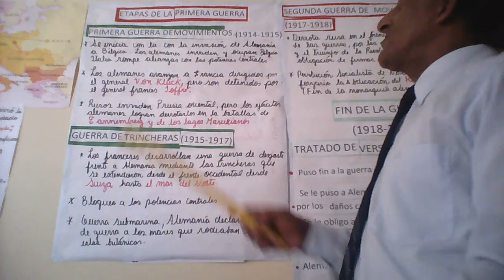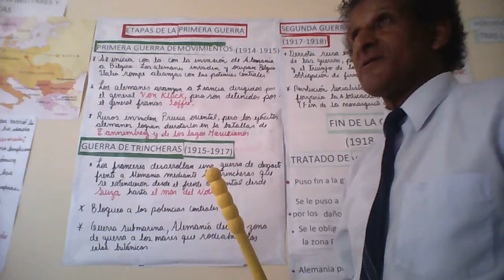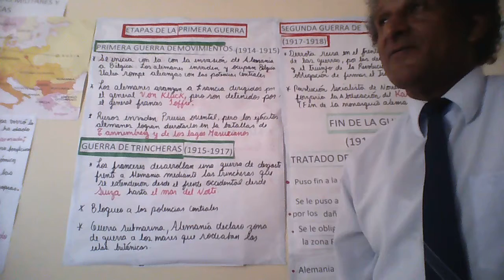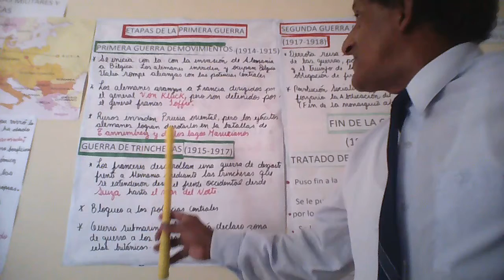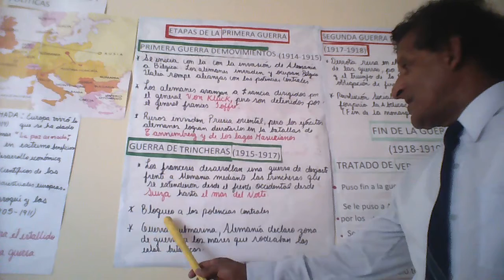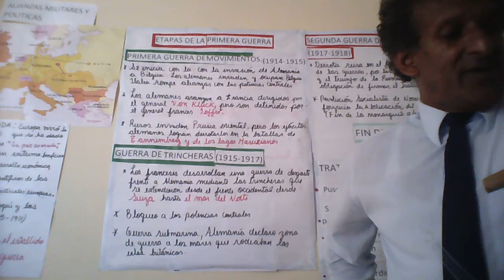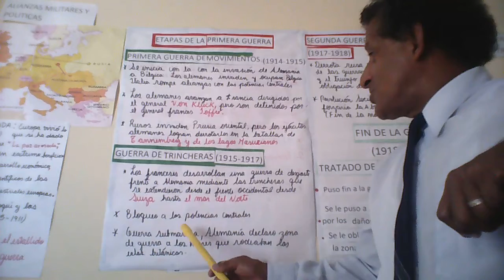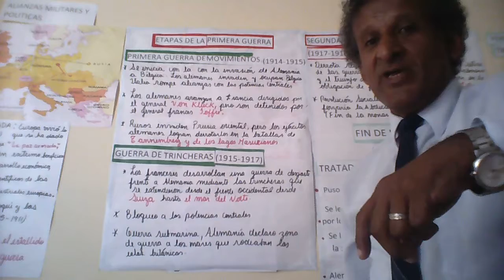VÍDEO 2 1RA GUERRA MUNDIAL HISTORIA 4TO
HABLA DE LOS PRIMEROS MOVIMIENTOS INICIALES